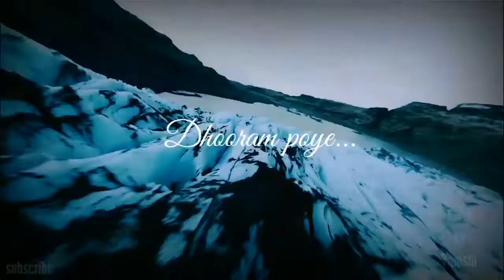Feel the music 😍/Tharagthi Gadhi violin BGM🎶/colour photo/ subscribe the channel/ like/comment.